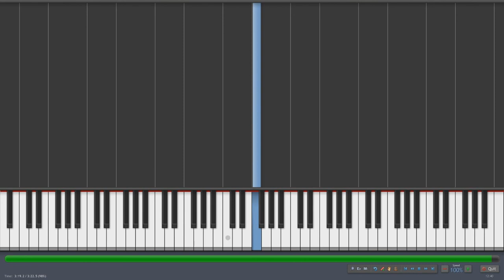Approaching Nirvana: One Hour - Synthesia